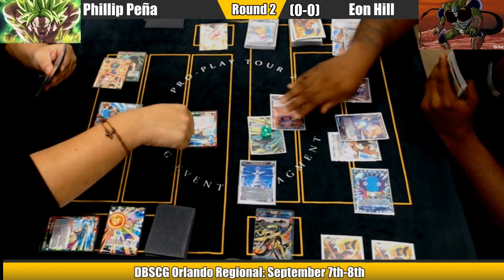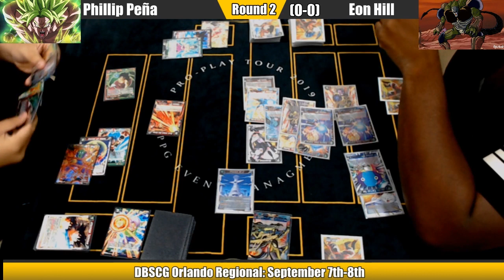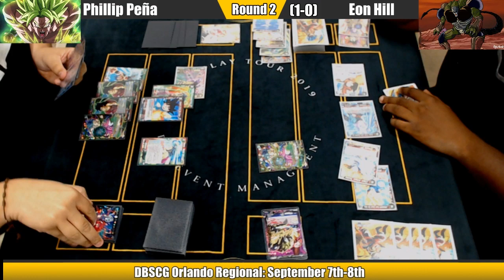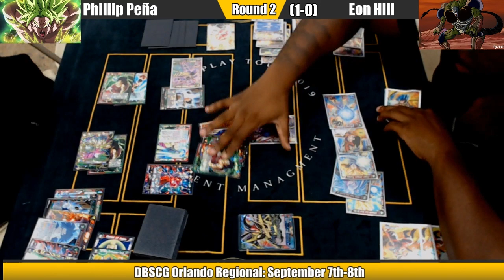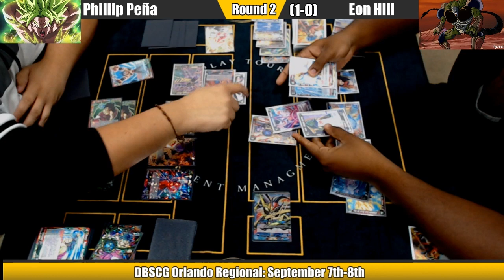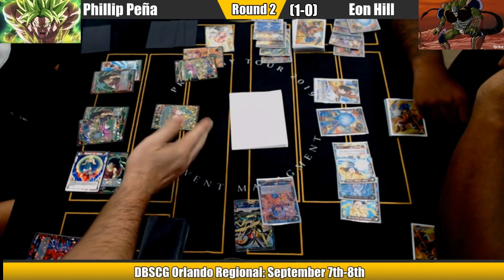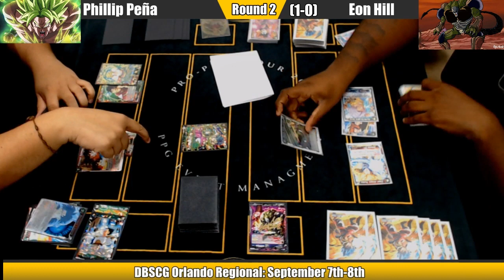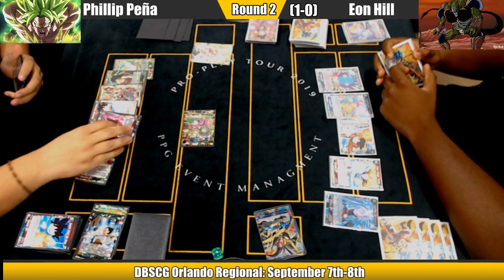PPT Philly DBS Round 2 - Red Broly VS Hirudegarn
Tune in live on Thursdays (7:30 EST) and Saturdays (3:30 EST) for our Dragon Ball Locals